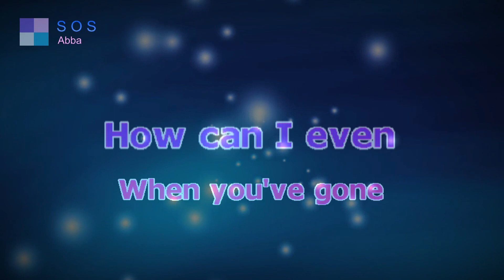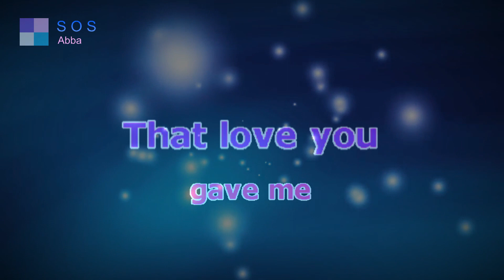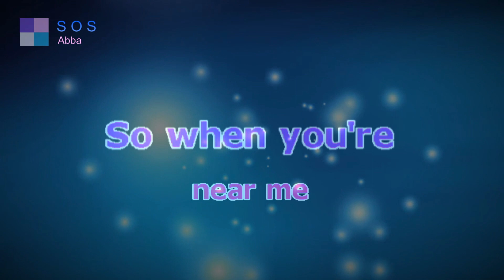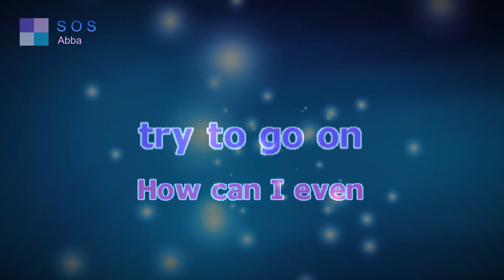SOS ♦ ABBA ♦ Karaoke ♦ Instrumental ♦ Cover Song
ABBA List of Karaoke Songs